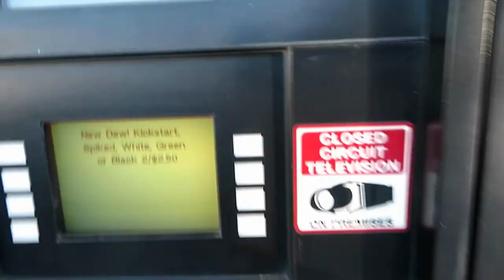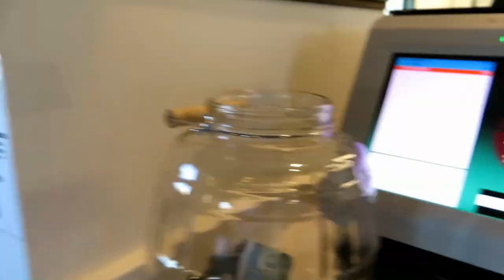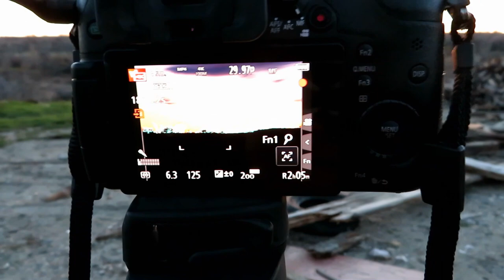Went to a dump in St. Xavier Montana! Episode 43 Reflections on vlogging trip to the Pickle Barrel